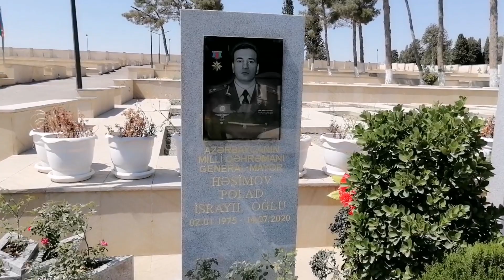Anım günü | Allah bütün şəhidlərimizə rəhmət eləsin